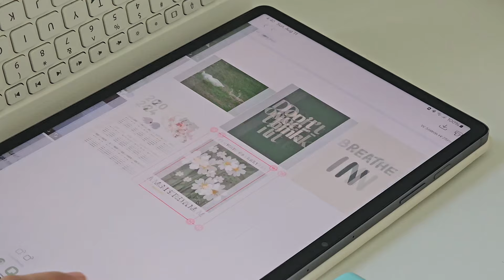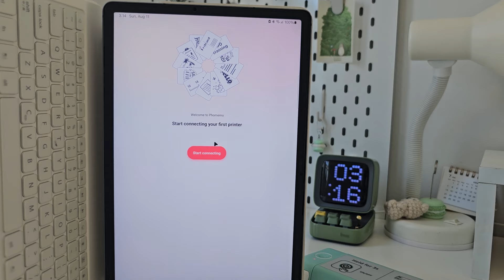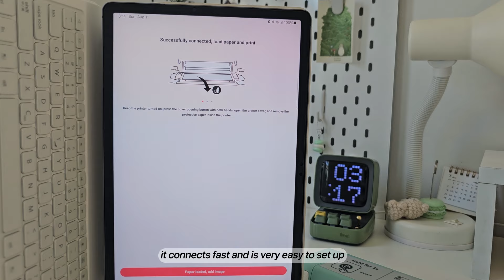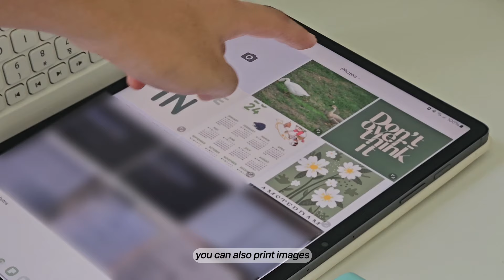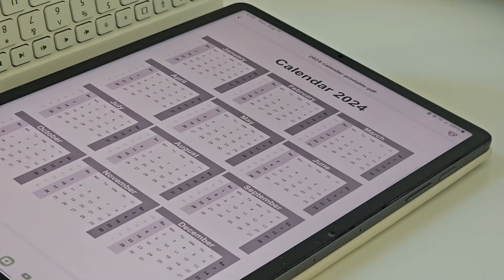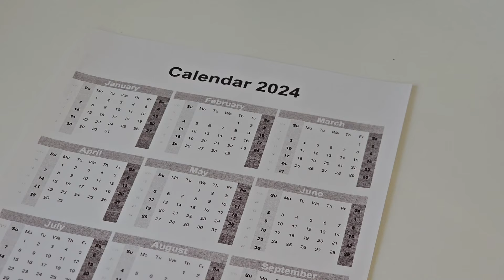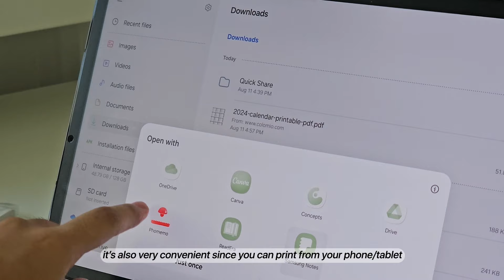Phomemo M08F Thermal Printer | Review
Hi everyone! I hope you enjoy watching this video :3
Thank you @phomemo for sending this to me!

Phomemo M08F Thermal Printer

[monthly supporters will receive new wallpapers every month!]

timestamps:
00:00 intro
00:15 unboxing
00:36 in the box
02:52 phomemo app
03:21 test print
04:37 portability
04:58 image printing
06:10 thermal paper unboxing
06:25 pdf printing
07:12 mode comparison
07:44 final review